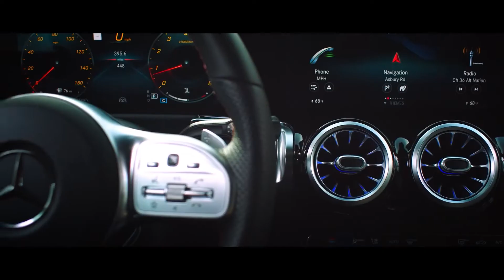"풀할부 긁어서라도 사는 SUV, 대세인 이유가 있다" 메르세데스-벤츠 GLB 250 4MATIC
2020년 여름, 메르세데스-벤츠는 ‘더 뉴 GLB’를 출시하며 국내 SUV 시장에 첫발을 내디뎠습니다. 더 뉴 GLB는 출시 직후부터 많은 관심을 불러모았죠. 그 후 지금까지, ‘더 뉴 GLB’는 꾸준한 판매고를 기록해왔습니다. 넓은 실내 공간과 강력한 주행 성능은 많은 오너들의 기대치를 충족시켰죠.

하지만 더 뉴 GLB의 매력은 거기서 끝이 아닙니다. 더 뉴 GLB는 뛰어난 안정성과 편의성을 자랑하면서도 메르세데스-벤츠의 세련됨을 두루 갖추고 있어, ‘다재다능한 SUV’라는 애칭이 잘 어울리는 모델이죠.